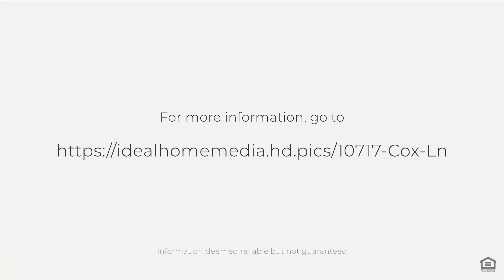10717 Cox Ln, Dallas, TX